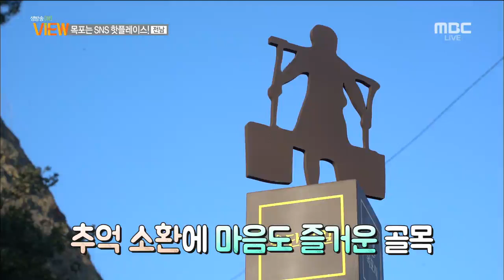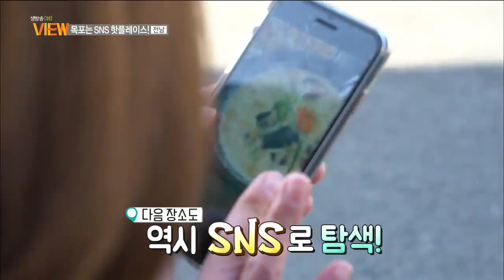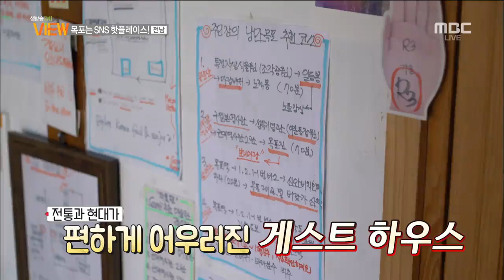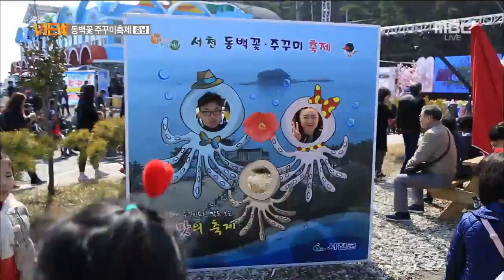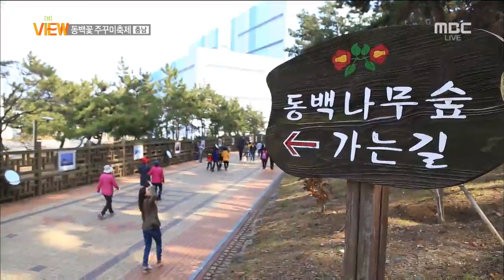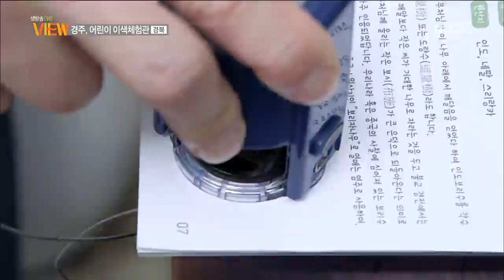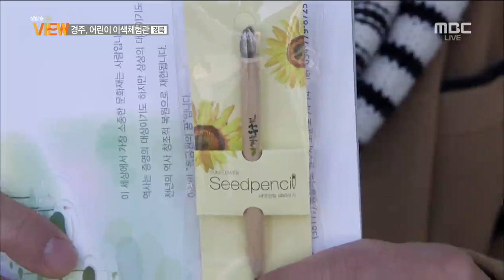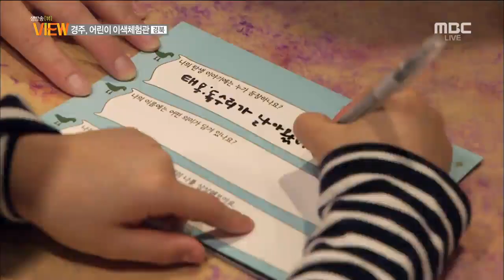[생방송 View] 전주MBC 2018년 3월 22일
전남] 목포는 SNS 핫플레이스
[생중계] 꽃밭정이 아코디언 동아리
[충남] 동백꽃 주꾸미축제
[경주] 경주, 어린이 이색체험관
[전북] "섬진팔경" 전시회